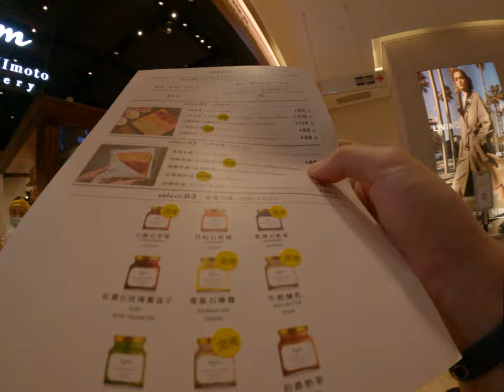開心的生吐司竟然沒有我要的口味太可惜了我真的是好傷心啊進媽媽終於讓我買了結果沒有我要的口味太傷心了